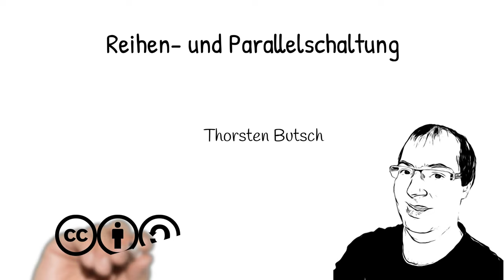Physik Elektrizitätslehre (Grundwissen + Experiment): Reihen- und Parallelschaltung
Hier erfährst du den Unterschied zwischen Reihen- und Parallelschaltungen.